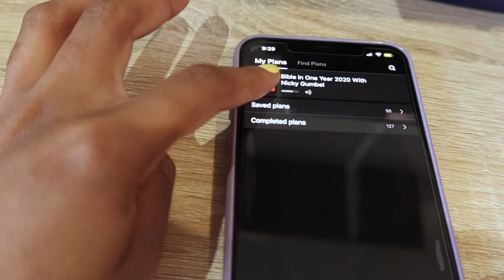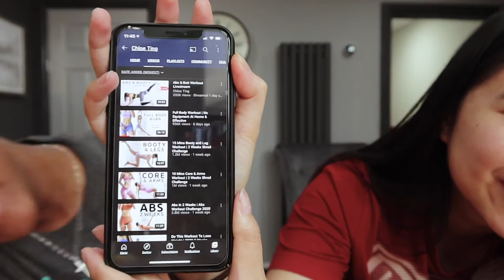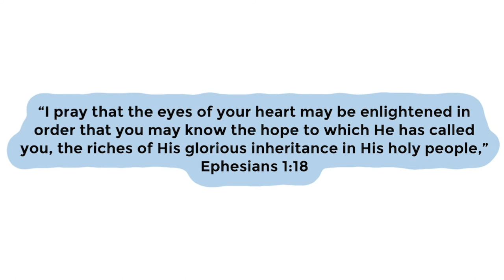Day In The Life Digital Media Student | Coventry University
University in 2020 is definitely not the same. I decided to vlog our first day back as it felt like a whole new experience. So much happened in this vlog but I hope you enjoyed watching the day we had.